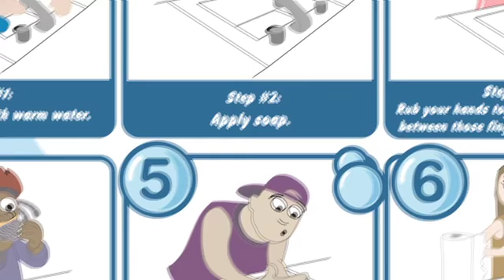Picking up Health Tips at CHOC with the Ducks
Ducks defenseman Nate Guenin has a song HE likes to sing when he washes his hands and knows how important it is to do so.